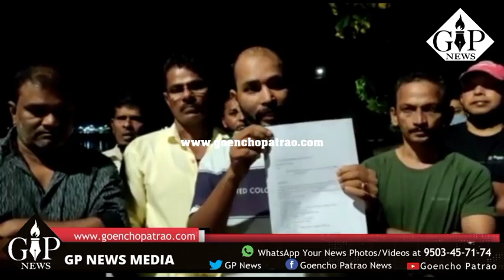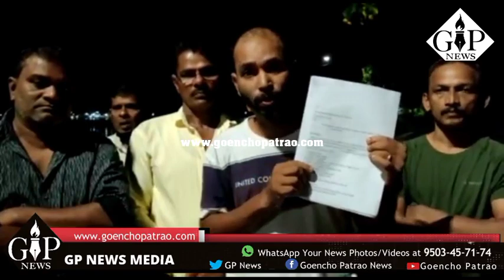Watch | Caisua locals unhappy over CZMP draft; requests people to file objections